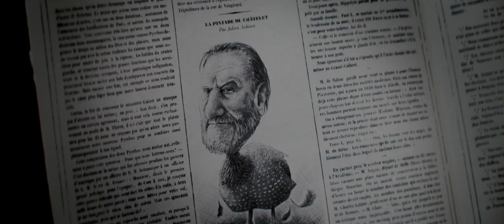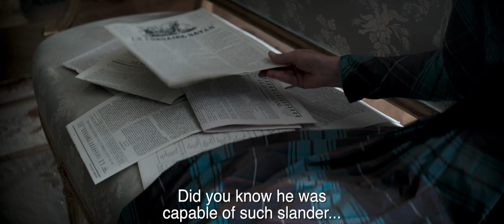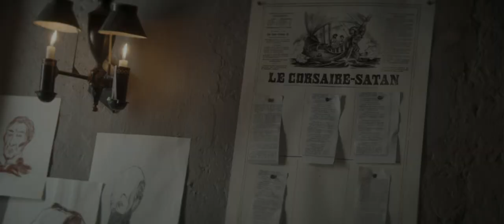Lost Illusions 2022 | Official Trailer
Story of the rise and the fall of a young man in Paris who dreamed to be a writer and became a journalist.

Movie Distributor and creds go to: Music Box FIlms

TV Rating: (Not yet known)

Genre: Drama, history and romance
Original Language: French
Director: Xavier Giannoli
Producers: Olivier Delbosc and Sidonie Dumas
Writers: Jacques Fieschi, Xavier Giannoli and Yves Stavrides
Starring: Benjamin Voisin, Cécile De France, Vincent Lacoste, Xavier Dolan
Release Date (Theaters): May 13th 2022. Wide Runtime: 2h 29min